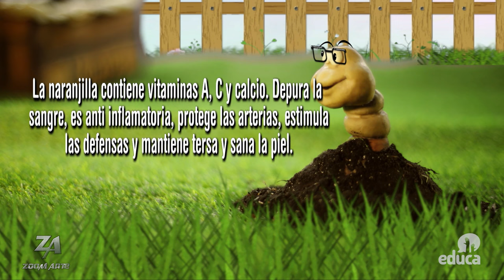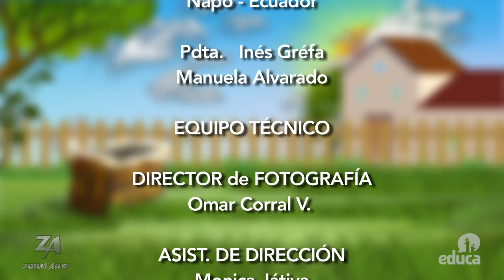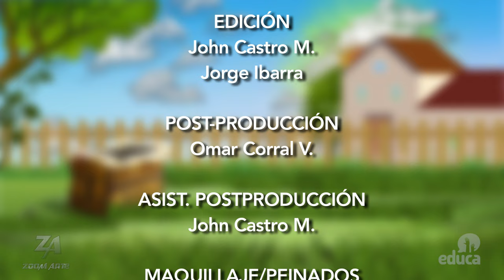HUMUS HUMUS Cap 06 (Aprende a Sembrar YUCA, y NARANJILLA en la Amazonía Ecuatoriana)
HUMUS HUMUS Cap 06.
En este capítulo aprenderemos sobre los productos de la Amazonia Ecuatoriana.
Aprende a sembrar y cultivar YUCA, y  NARANJILLA (Lulu). Además aprenderemos de las mujeres agricultoras de Lumus Sisa.

VEGETALEX:  te enseña a hacer cantimploras y utensilios para cocina con calabazas naturales

Programa de Televisión realizado por ZOOM ARTE para las franjas educativas de Iberoamérica, en Ecuador a través de  EDUCA TV.

Director Ing. Omar Corral V.